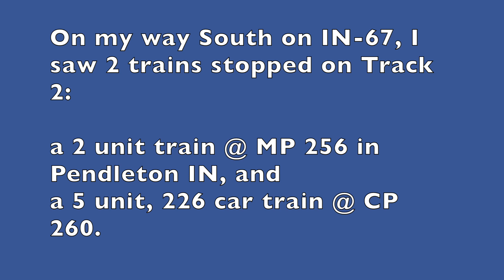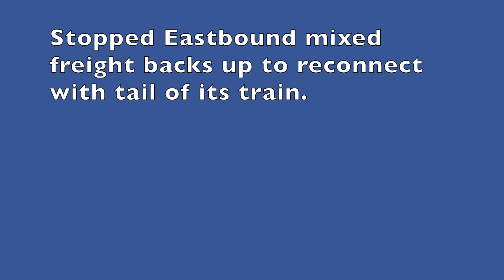15,000 ft behemoth passed by 2 trains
Heading South on IN-67, I saw 2 westbound trains on the CSX Indy Line that had stopped on track 2 for crew changes.  First was a 2-unit mixed freight of unknown length stopped at MP 256 in Pendleton, IN.  Ahead by 200 yards was a group of cars parked between 2 grade crossings.  Then, was a very long mixed freight that stretched all the way to CP 260 in Ingalls, IN.  It was powered by 6 units, 2 UP, 2 CSX and 2 KCS.
Then, 2 eastbound auto rack trains passed on track 1.
After the second train re-crewed, it backed up about 1/3 mile to reconnect with the unattached cars.  I was short on time and had to head home.  As I proceeded North on IN-67, I videoed the stopped rains.  That 6-unit train had 226 cars and was more than 15,000 feet long!